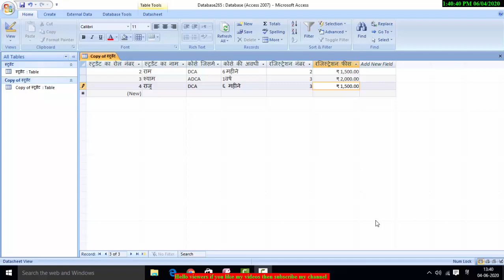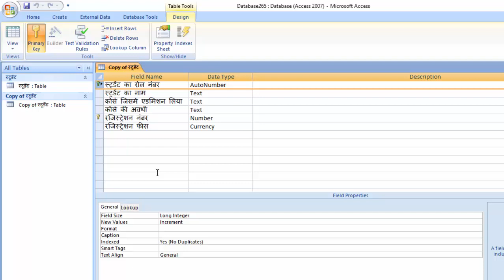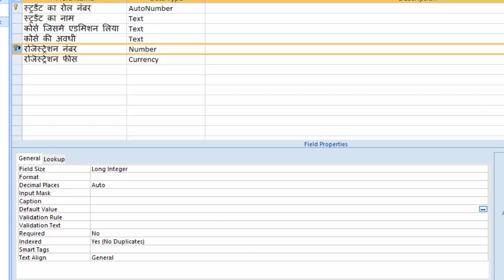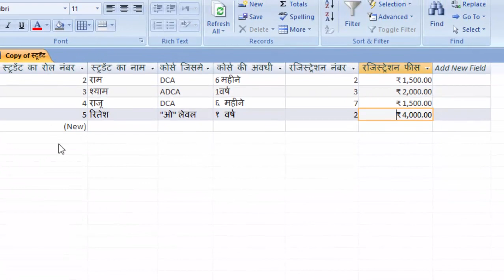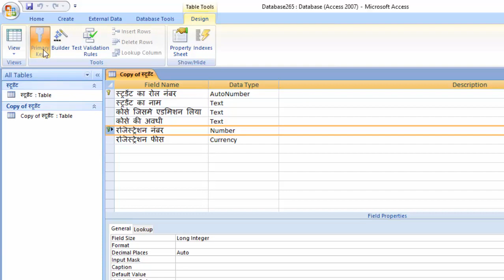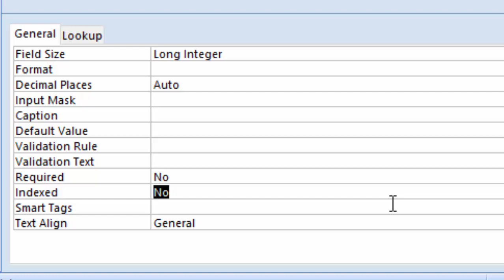Primary Key or Unique key in ms access in hindi and english